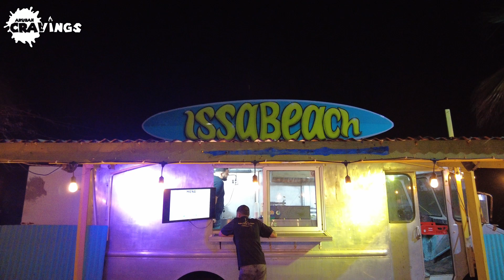[Aruban Cravings] Issa beach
Season 4 episode 10 ISSABEACH